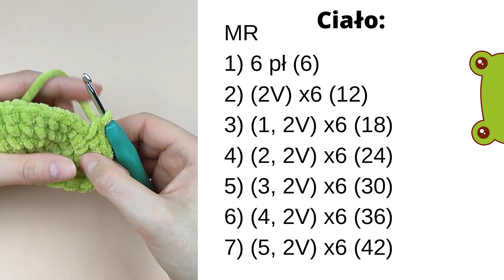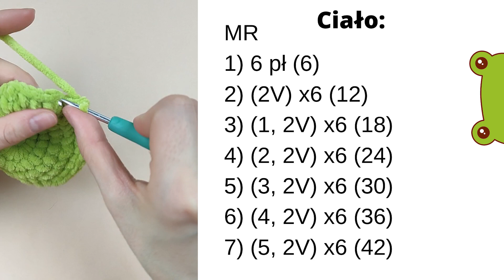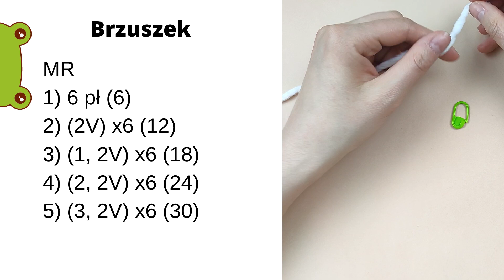Żaba amigurumi. Szydełkowana maskotka dla początkujących. Kurs i wzór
Dołącz do społeczności Kurczaków i daj się nam odnaleźć!
Wrzucaj swoje prace na kanały social media i oznacz je: @Qrkoko Qrkoko lub

🛎 Aby dostawać powiadomienia na maila, kliknij w dzwoneczek 🛎🛎🛎